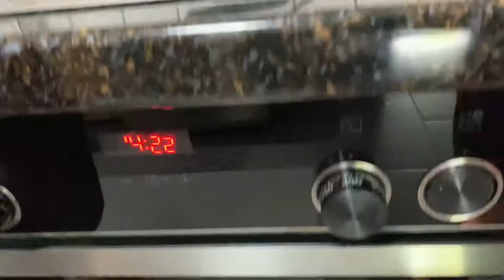KARA KIZ PASTASI💯❤️ MÜKEMMEL TARİF👩🏻‍🍳MUTLAKA DENEYİN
KARA KIZ PASTASİ

1su bardağı toz şeker
1 çay bardağı fanta
1 su bardağı sıvı yağ
4 yemek kaşığı kakao
4 yumurta
1 paket vanilya
1 paket kabartma tozu
Yarım su bardağı yoğurt
Yarım su bardağı süt
Eritme çikolata 2 paket
2 buçuk su bardağı un